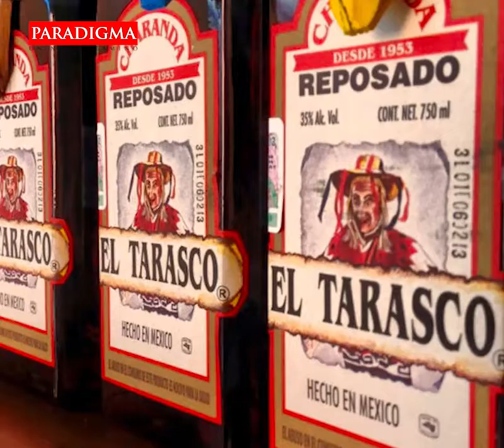El abc de las bebidas de los mexicanos ¿Cual es tu favorita?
Gastronomía el abc de las bebidas de los mexicanos ¿Cual es tu favorita?